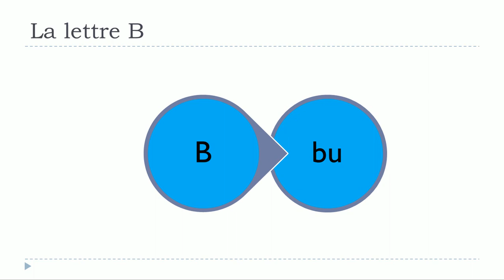Learn French with me = La lettre B + voyelles